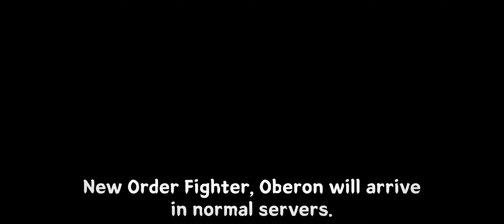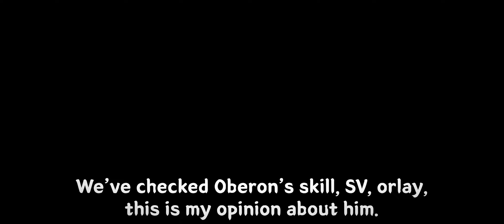Hero whose ultimate kills enemy immediately?? [Mobile Legends : Adventure]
record on server 69001

- BGM info
Song : PIKASONIC - Dreamland

Size : 2340*1080
0:00 #0 intro
0:20 #1 About Oberon
3:00 #2 My opinion